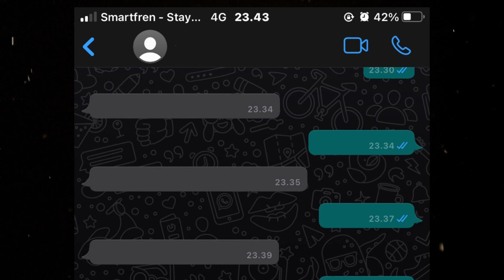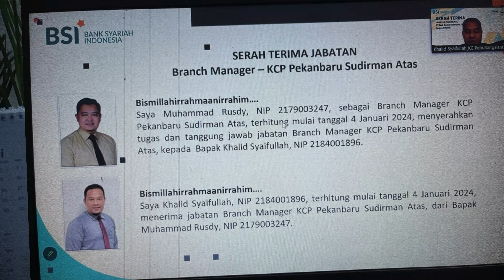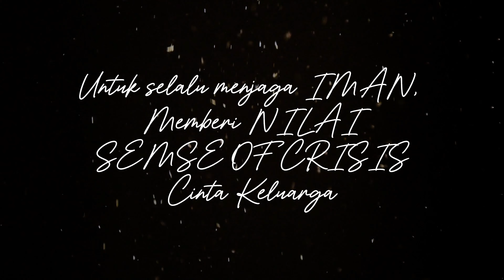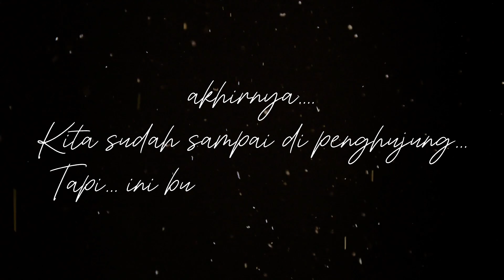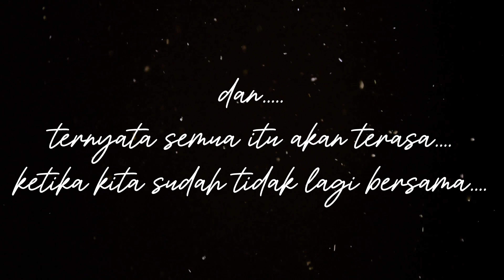Farewell Pak Rusdy | The Great Leader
Ini bukanlah sebuah perpisahan, tapi hanya pindah ke sebelah. karena kita masih di kota yang sama, jalan yang sama... beliau adalah sosok leader yang memanusiakan manusia... leader yang selalu ada di tengah tengah tim nya, menginspirasi dan memberi solusi. terima kasih atas nasehat, saran, semangat, canda dan tawa yang sudah bapak berikan ke kami. Bapak selalu mengajarkan ke kami tentang pentingnya memiliki nilai-nilai terbaik di setiap aktivitas dan tugas. Semoga bapak selalu diberikan keberkahan, rahmat dan kesehatan oleh Allah swt...